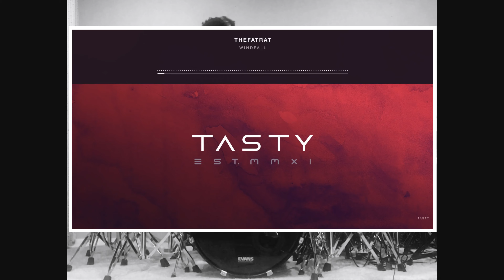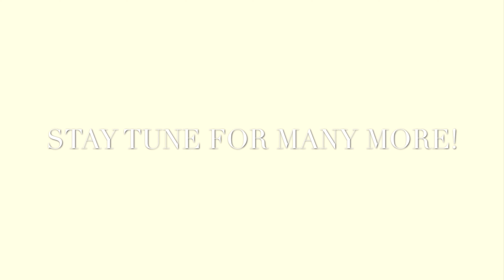ADU | TheFatRat - Windfall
STREAM • PURCHASE • LISTEN

STAY COOL. LIVE LIFE.

What goes on everybody WORLDWIDE. You should stay up to date on all of my exclusive content for "THEADUSHOW". Make sure to tune in everyday for new videos, new music, new themes, and much more entertainment/content. I'm here to put a smile on people's faces whether you are having a bad day or a good day or a iffy day. I try my best to upload new videos everyday or every month. Do a little good in the world today, that is what I try to do and much more good. I hope I spread that energy and light to everybody that comes across my videos or just this channel in general. I released my first studio record after it being 5 years of working on it independently which is titled, "My Journal" an EDM/Contemporary R&B album that defined my sound in music when it came to going independent. In 2021, I'm releasing my second studio record titled, "My Sessions" which is another independent record that also defines me in music and outside of music. Growing this channel to the point where I cannot even imagine it being huge is my goal everyday. So you can stay up to date to always know what's happening.

Make sure to tune into “THEADUSHOW” only on YouTube.com . You can also STREAM the show on all streaming platforms which you can check out where I upload the audio versions of the show. ANCHOR. which are available for download on the App Store or Google Play Store.